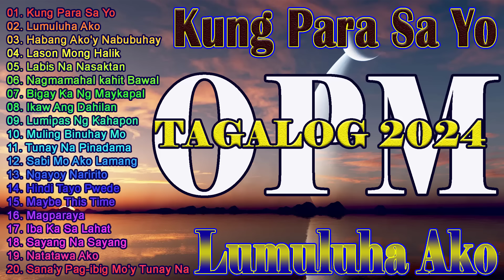Lason Mong Halik-Pamatay Tagalog Love Songs💖Top 20 Lumang Tugtugin Na Tumatak Sa Ating Puso't Isipan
Top 50 Lumang Tugtugin Na Tumatak Sa Ating Puso't Isipan/Dekada 70's 80's